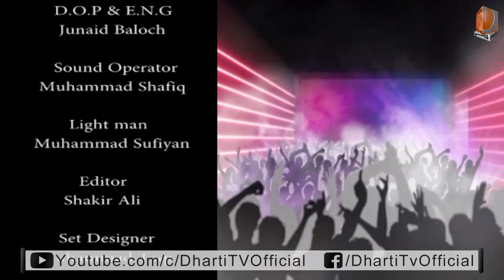Night Life l Neelam Ailif Music Show l 22-03-2021